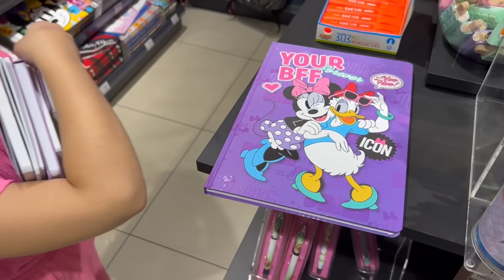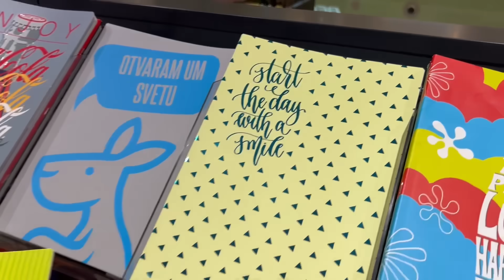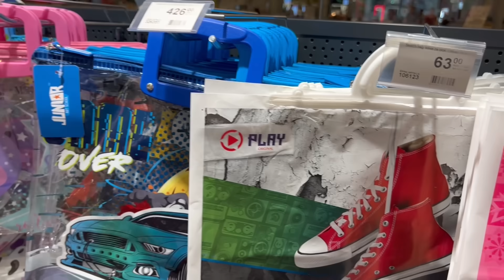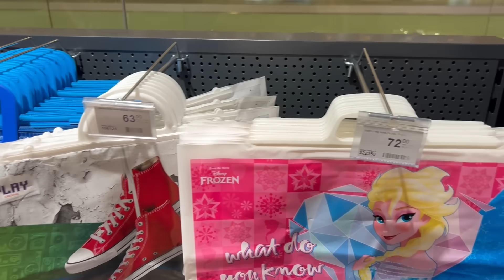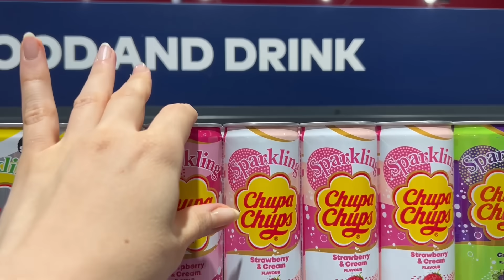Kupujemo školski pribor u JEDNOJ BOJI - Challenge! Back To School!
Drugari, pre svega želimo vam srećan polazak u školu, ali i mlađima polazak u vrtić! U novoj epizodi "Back To School 2023" gledaćete jedan zanimljiv izazov. Lena i ja smo dobile zadatak da samo u određenoj boji možemo kupiti celokupan školski pribor. Pa, pogledajte koje smo to boje izvukle zatvorenih očiju i šta smo sve iskupovale.